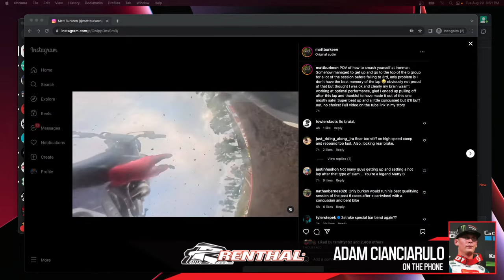PulpMX Show 556 - Cianciarulo, Zach Osborne, Jared Mees & Kris Keefer w/ Kellen Brauer in studio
Host: Kellen Brauer
Guests: Adam Cianciarulo, Zach Osborne, Jared Mees & Kris Keefer

00:00 Intro/General Discussion
15:55 Kris Keefer/Vet des Nations
32:35 Zach Osborne/Keefer/Vet des Nations
1:01:30 Phil Nicoletti
1:04:25 Jett & Hunter Lawrence
1:34:35 EKS Brand Tear Offs
2:34:15 Jared Mees
3:02:15 Adam Cianciarulo
3:55:10 Race Tech Rant
4:06:05 MXoN Team Discussion
4:24:40 Motosport.com Tweet at Tallon